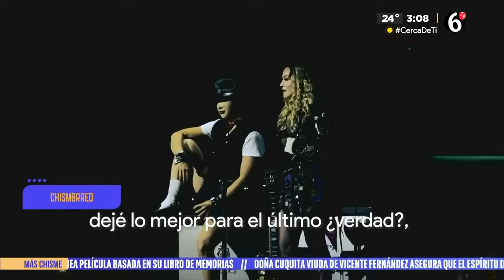Madonna regresa a México con su 'Celebration Tour' | El Chismorreo